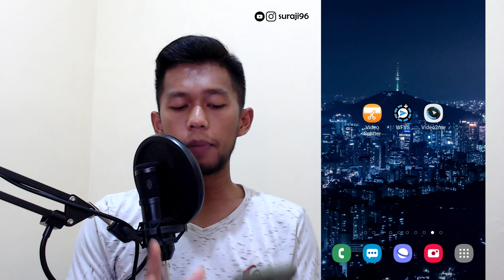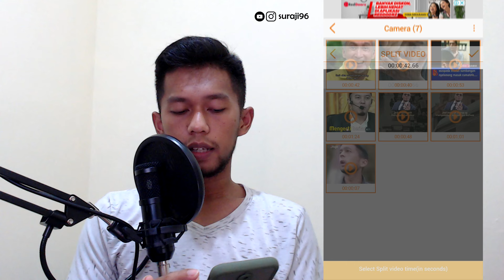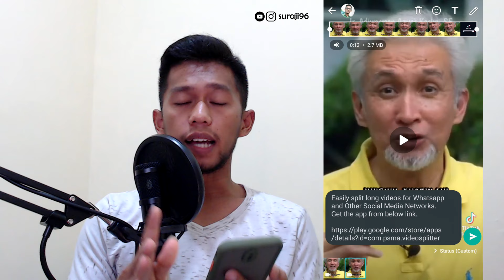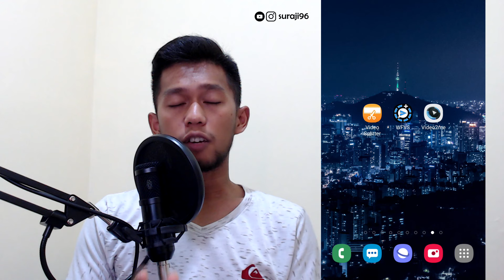Begini Cara Saya Membuat Status WhatsApp Lebih Dari 30 Detik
Hai Guys!
Pada dasarnya WhatsApp ini sudah membatasi panjangnya durasi status yaitu tidak boleh lebih dari 30 detik. Jika kita mau buat status dengan video yang durasinya lebih dari 30 detik maka kita harus split manual di WhatsApp. Namun split manual ini belum tentu tanpa kendala ya, justru banyak banget kendala yang dialami seperti hasil split status video kedua terlalu pendek / kurang jadi akan mengulangi apa yang ada di status video pertama. Kadang juga hasil split ada yang kurang, alhasil status video kedua ada yang kepotong. :(

Untuk mengatasi hal tersebut, gw udah kasih tau tipsnya di video ini.